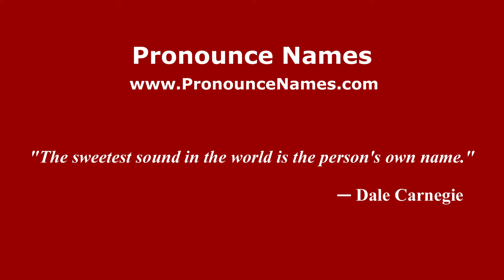How to pronounce Aram (Indonesia/Indonesian) - PronounceNames.com